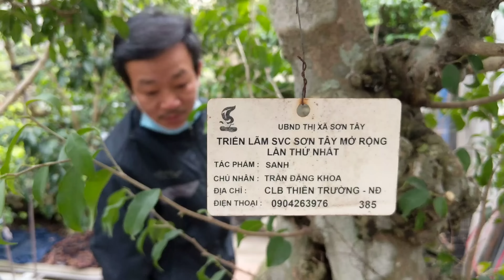siêu phẩm trình làng cụ tán tầng hóa hoàn thiện đẹp gần 1 tỷ của bạn khoa lần đầu xuất hiện